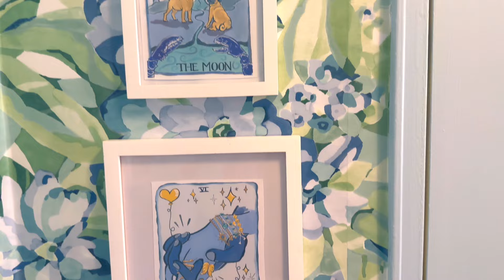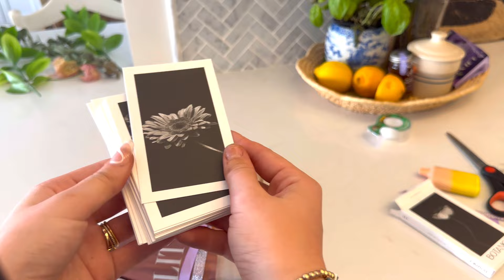Day in the life of a content creator! Planning out the day, working, gift wrapping & DIY projects